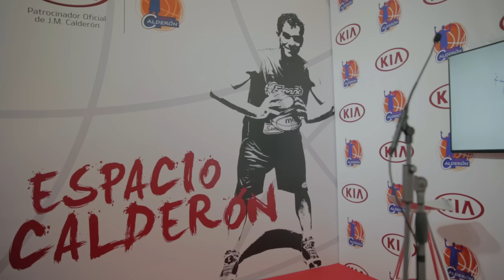KIA -10º Campus Jose Manuel Calderón